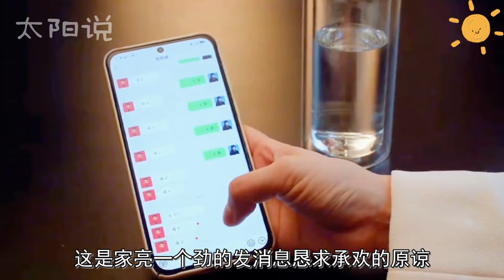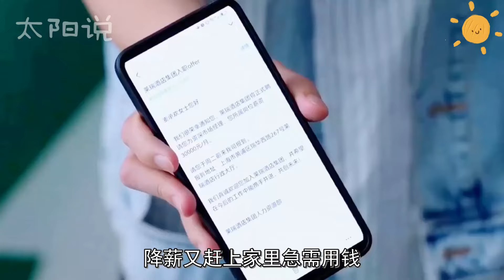2024高分情感大戲！楊紫被騙訂婚，無恥母親怒扇親女，只為嫁入豪門！一口氣看完《承歡記》1-16集（連載中）楊紫 許凱 牛駿峰 許齡月 張耀 何賽飛 姚安濂 吳彥姝#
2024高分情感大戲！楊紫被騙訂婚，無恥母親怒扇親女，只為嫁入豪門！一口氣看完《承歡記》1-16集（連載中）